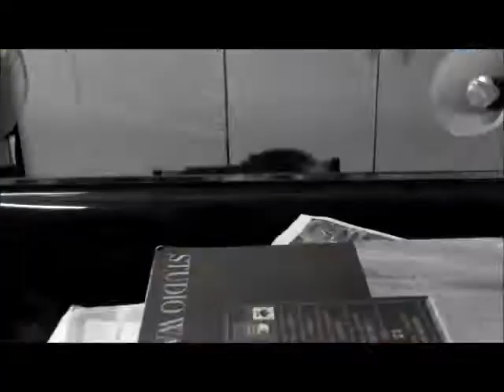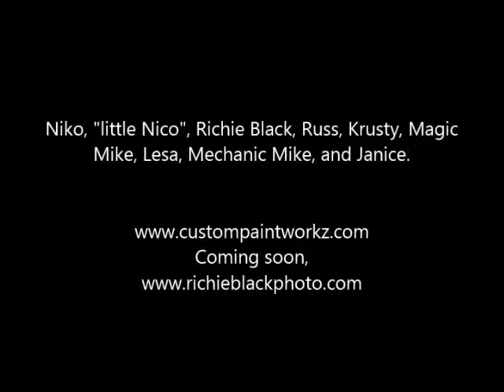Custom Paint Workz Pre Pilot - Day in the Life! Las Vegas Custom paint,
Custom painted 2014 Mustang Cobra by Niko of custom paint workz Las Vegas & New York, Custom Airbrushed classic flames and true blue fire flames. Custom Paint Workz crew. Our Parody of American Misfits Counting Idiots...